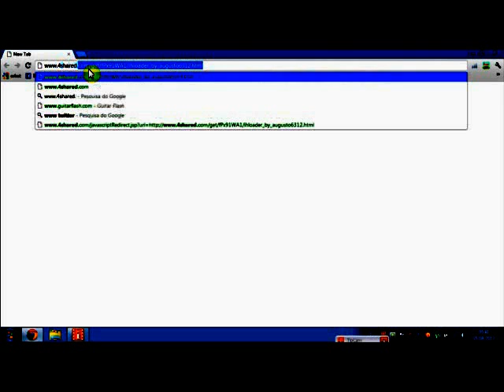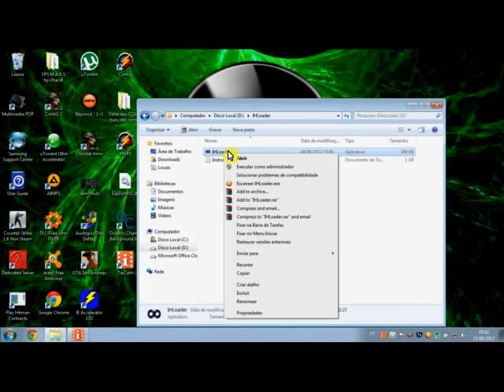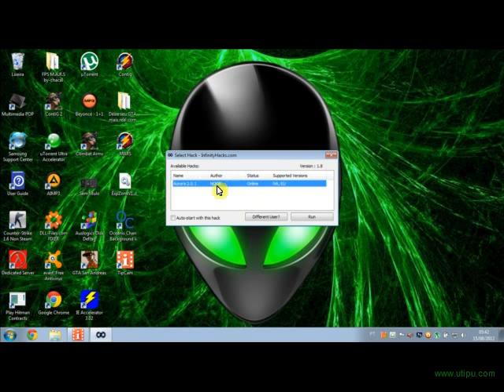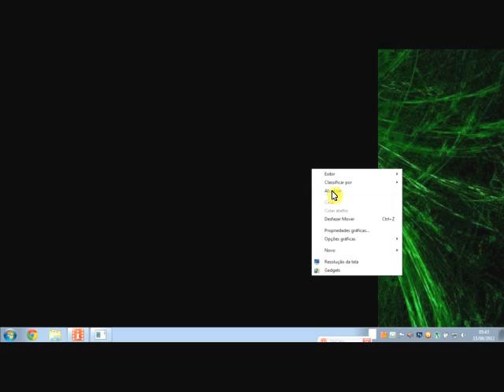Novo Hacker Para Combat Arms 2012..--IHloader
Já Que Naum Apareceu A Imagem do Game Para Vc's Aqui Os Print Abaixo